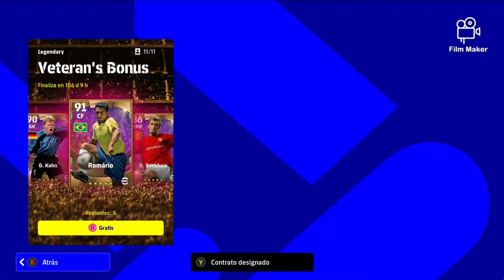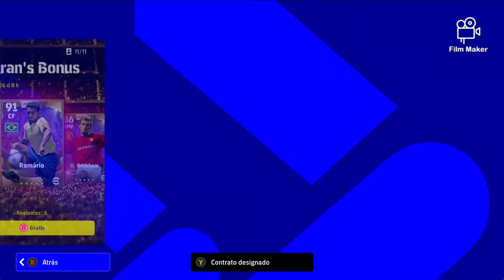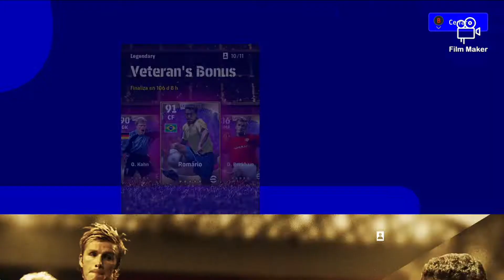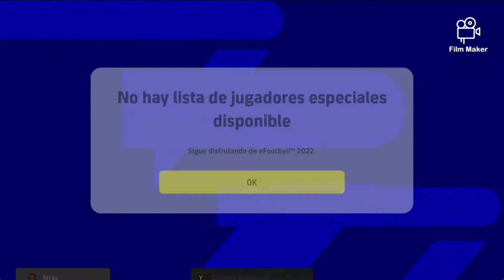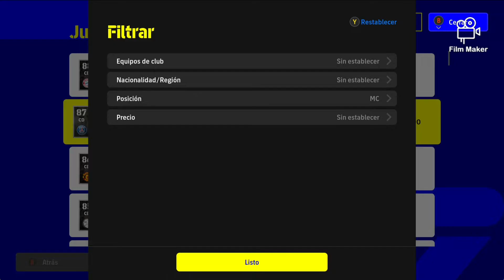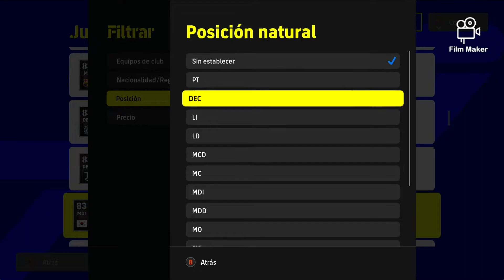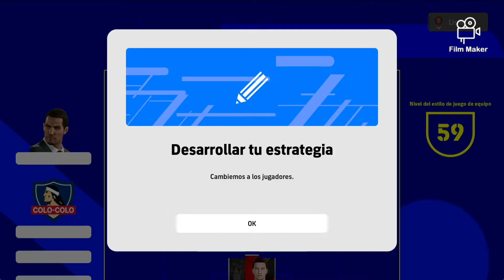Leyendazas en Pack opening de bonus de veterano en Dream Team efootball 2022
Hola muchachos aquí les dejo con mi primer pack opening de efootball dream team, un abrazo te!